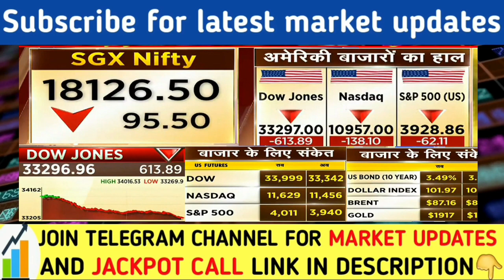आज सुबह के भयंकर संकेत | Dow Jones Sgx Nifty Nikkei Kospi Hang nasdaq latest news | Nifty Banknifty